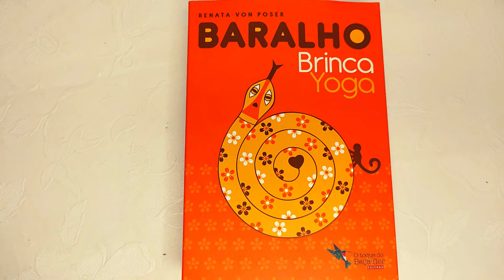Baralho BrincaYoga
O Baralho BrincaYoga foi desenvolvido para apoiar a criação de aulas de yoga lúdicas para crianças e famílias.

Com ele, você poderá montar sequências de yoga com histórias e músicas, além de usá-lo em jogos e brincadeiras adaptados ao yoga.

São 60 posturas belissimamente ilustradas com seus benefícios, orientações, contraindicações e poemas escritos por César Obeid.

O Baralho BrincaYoga está dividido em 7 categorias que respeitam os princípios gerais da prática de yoga e a saudação ao sol completa.

Também conta com um jogo de tabuleiro para engajar as crianças na prática de yoga de forma lúdica e 18 adesivos para elas criarem suas próprias sequências.

 E para você aprender a usá-lo em todo seu potencial temos 7 brincadeiras gravadas aqui na plataforma on-line no formato de vídeo aulas com jogos e brincadeiras adaptados ao yoga; o jogo do BrincaYoga, estátua Yoga, amarelinha, postura secreta, roda de posturas e saudação ao sol com mantras.

Além disso você poderá participar de 2 aulas ao vivo; 8/set - BrincaYoga para famílias com Renata von Poser e 22/8 - Brincando de poesia com César Obeid.

Todo conteúdo será gravado e estará disponível para você de forma vitalícia, sem prazo para acabar!!!

Frete gratuito para todo Brasil. Demais países sob consulta.